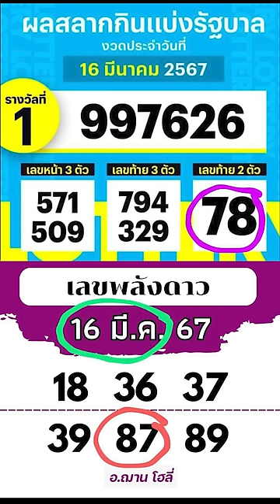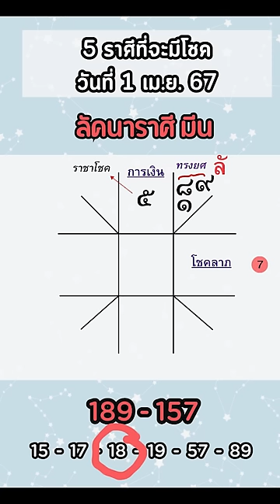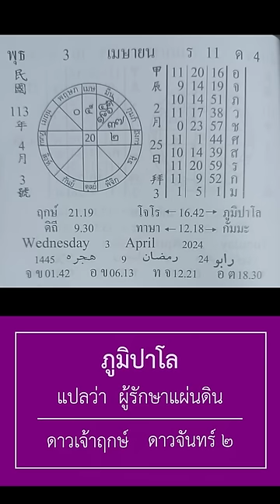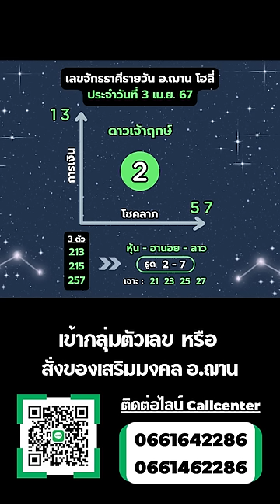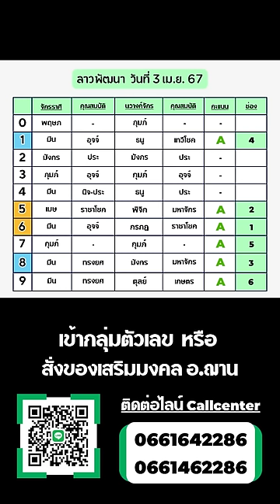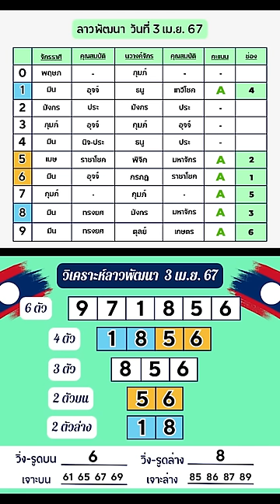เลขนำโชคลาวพัฒนา / เลขนำโชคจักรราศีรายวัน วันที่ 3 เม.ย. 67 | อ.ฌาน โฮลี่